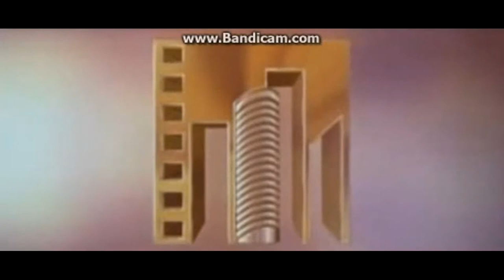Moe Szyslak Ultimate Logomix Best Of August 2017 V5